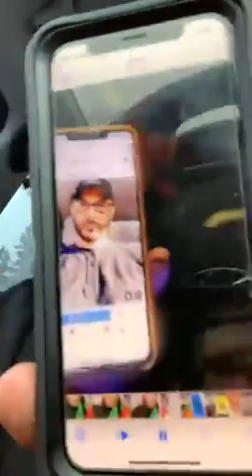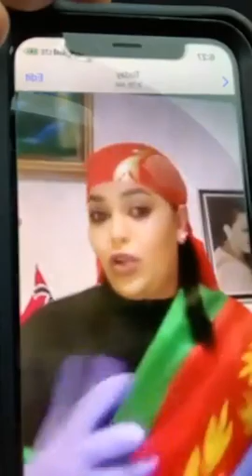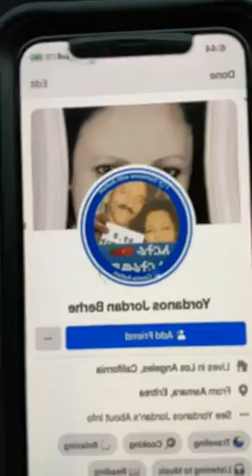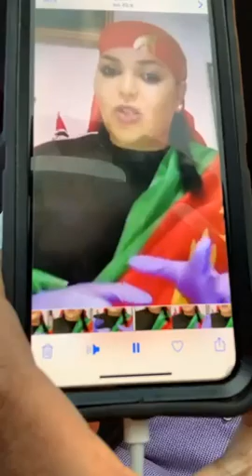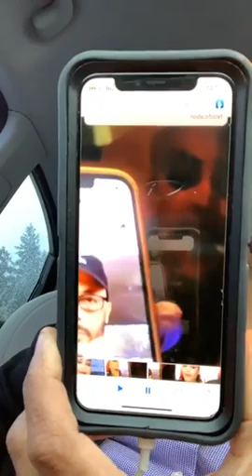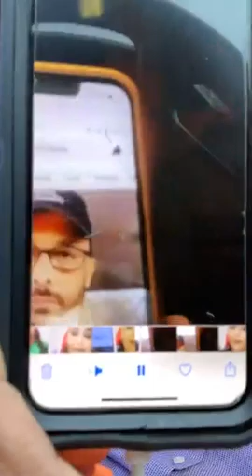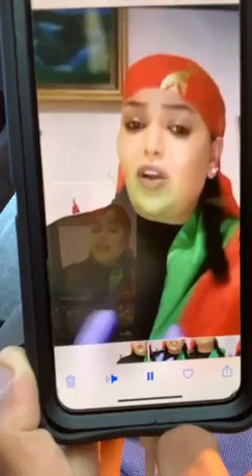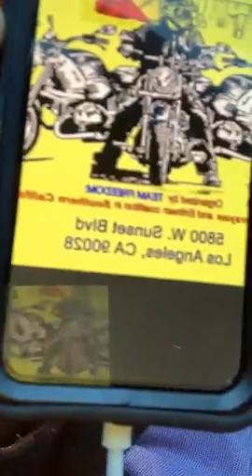CAPTN RESPONDS TO MONCA HGDEFAWI/ SPEAKS OF Adu Karen blina. HOW TO CORRECT DISRESPECT FROM HABESHAS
In support of all who are oppressed and without a voice